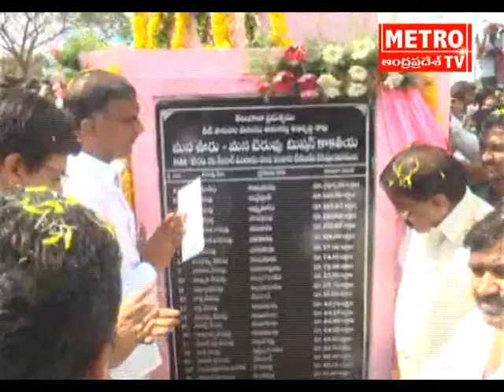Metro Tv Telugu